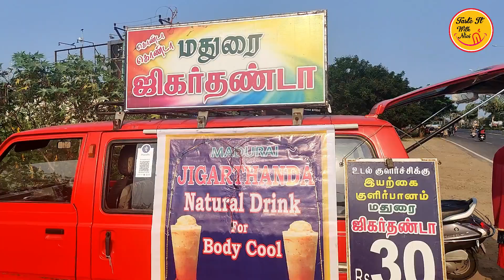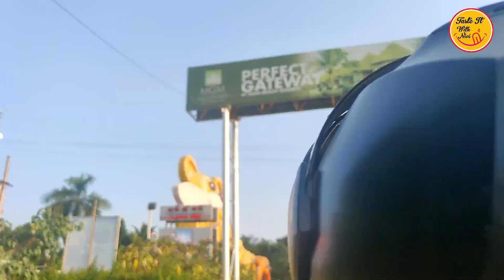Fresh Fish Market in Chennai | Tips for Buying Fresh Fish in Tamil | Bike Ride In ECR | Direct Boat